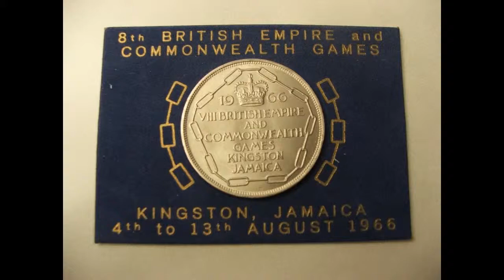1966 4 x 400m Relay World Record Team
Lennox Yearwood, Kent Bernard, Edwin Roberts, Wendell Mottley set a world record for the Men's 4x400 Relay at the 1966 British Empire and Commonwealth Games in Kingston, Jamaica.
The team members, along with Edwin Skinner, have represented Trinidad & Tobago in multiple Olympics, other international, and regional Games.

Video courtesy National Archives T&T and Photos Courtesy Jennifer Beaumont's Blog